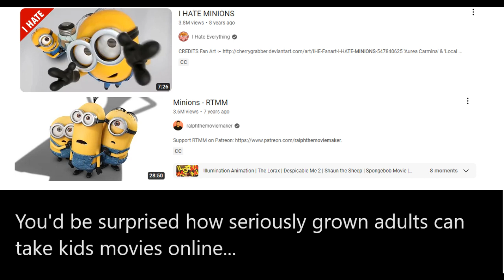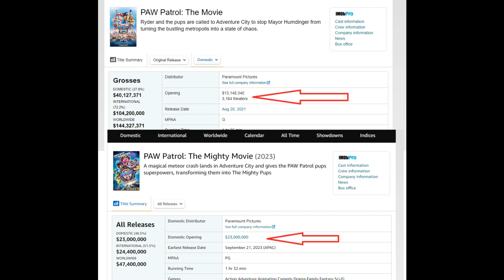Paw Patrol The Mighty Movie Review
The adorable puppies in cute outfits are back, but can they deliver on their sequel? Let's find out
The PAW Patrol pups magically gain superpowers after a meteor strikes Adventure City. However, things take a turn for the worse when Humdinger and a mad scientist steal their powers and turn themselves into supervillains. As the team springs into action to save the city, Skye soon learns that even the smallest pup can make the biggest difference.
Paw Patrol The Mighty Movie has the cast of Brice Gonzalez as Tot, Kim Kardashian, Will Brisbin as Ryder, Mckenna Grace as Skye, Lilly Bartlam as another Skye, Marsai Martin as Liberty,
Taraji P. Henson as Victoria « Vee » Vance, Christian Convery as Chase,
Ron Pardo as Mayor Humdinger, Chris Rock, Kristen Bell as Janet, James Marsden as Hank, Randall Park, Shayle Simons as Zuma, Christian Corrao
as Marshall, Luxton Handspiker as Rubble, and Serena Williams as Yoga Yvette.